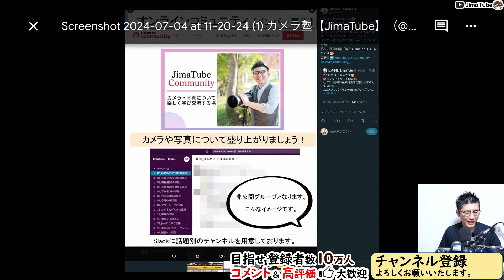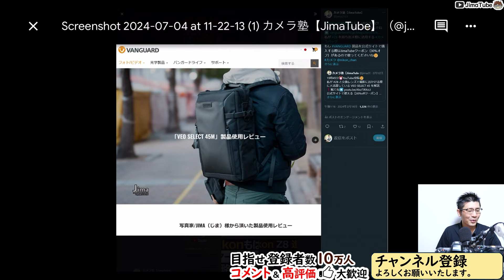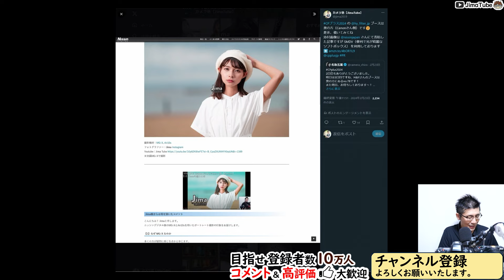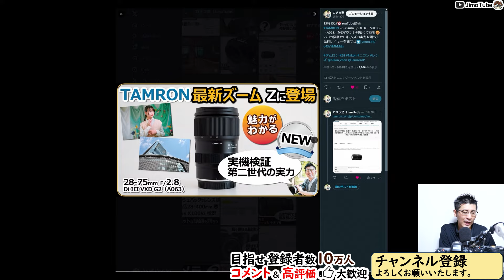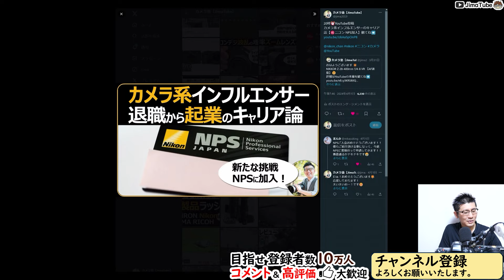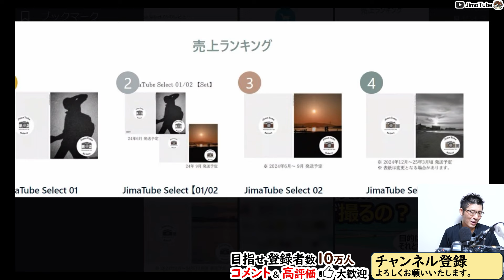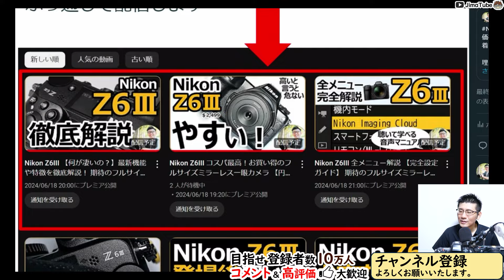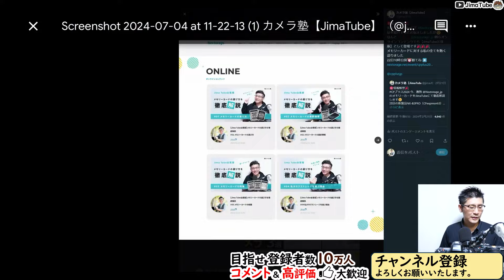Nikon系YouTuber2024年上半期の振り返り 【最近、登場したカメラZ6IIIやレンズ28-400mmを語る】いつもご視聴ありがとうございます。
✅写真・カメラ好きが集まるコミュニティを運営
動画内でのCMやロゴ表記、製品紹介など
●ご質問はオンラインサロンやメンバーシップ加入者様へ回答します。
▼おすすめ人気動画
▼おすすめ機材
○カメラ
Z 30：
Z 50：
Z fc：
Z f：
Z 5：
Z 6III：
Z 7II：
Z 8：
Z 9：

CFexpress
Nextorage B1PRO：
Nextorage B2SE：
ProGrade Digital COBALT：
ProGrade Digital GOLD：

SDカード
Nextorage F2PRO：

ProGrade Digital：

○レンズ関係
可変ND：

○その他
小型三脚：
0:00 目次
2:35 1月
6:00 2月
9:10 CP＋の話
12:40 3月（Fotopro X-Rotator 95）
17:30 4月 NIKKOR Z 28-400mm f/4-8 VRの話
20:50 退職、起業
23:50 6月 写真集
27:30 Z6III
30:50 ニコン企画展